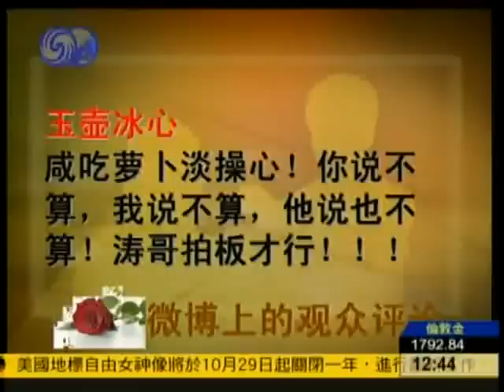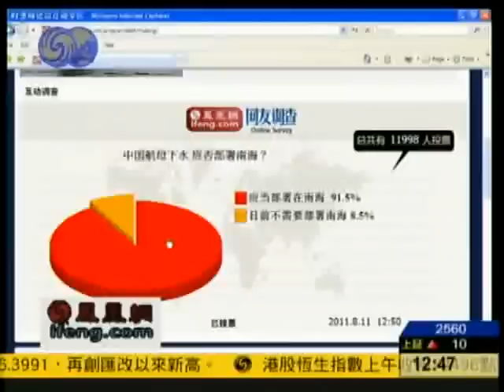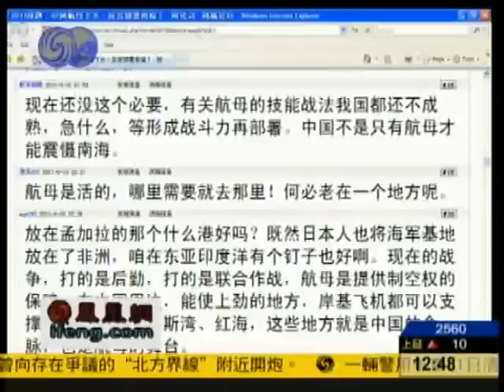时事辩论会2011-08-11 B:中国航母下水 应否部署南海？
主持人：程鹤麟

 嘉 宾：李炜 鲁韬 刘澜昌

简　介：据新华社报道，8月10日，中国航母平台进行出海航行试验。按照试验计划，首次出海试验时间不会太长，返回后将继续在船厂进行改装和测试工作。改装测试之后，航母将部署在哪里呢？成了国内外媒体以及各大军事论坛热议的话题。有报道指出，中国第一艘航母应当首先部署于北海地区(渤海和黄海)。因为，作为第一艘初级航母，作战能力还需要一个成长过程，现在部署南海，虽然威慑力量对付东盟各小国足以（即使不要航母），但如果美国插足，则威慑力还远远不够，也很难发挥作用。与其这样放在前线进行威慑，还不如拉回家门，好好充当训练场地，为以后的航母做准备，也为以后航母亮剑给各国有个心理准备。